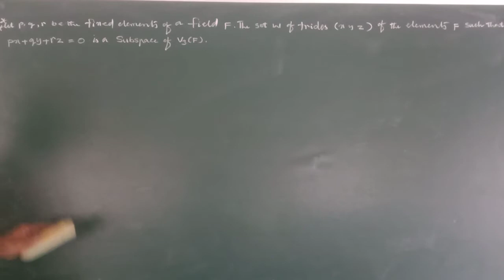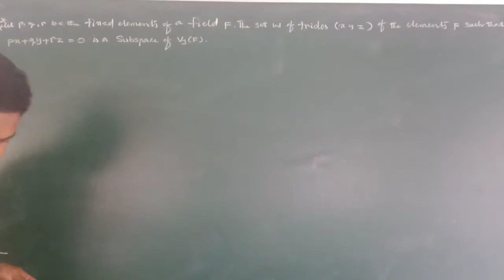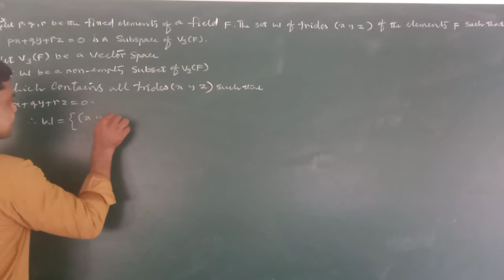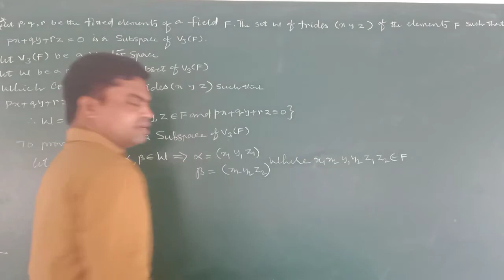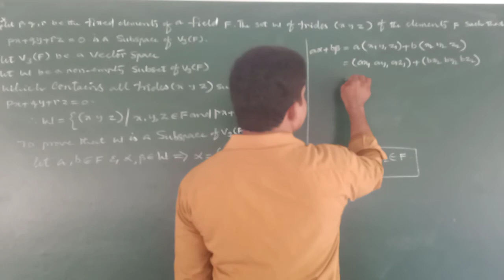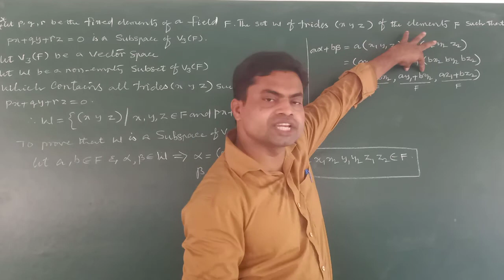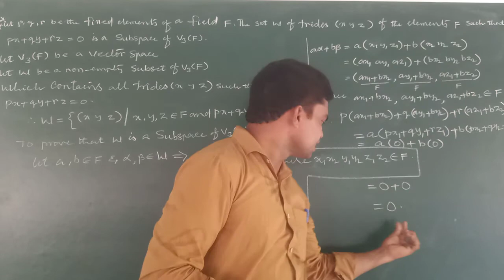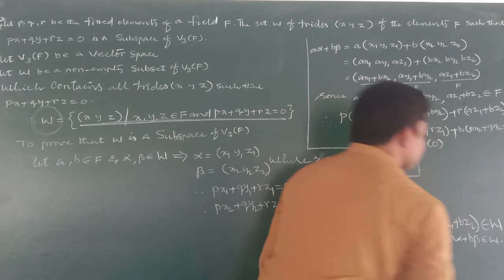5th Semester B.Sc, Maths, Subspace Part-4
Deepthi Degree College, Mamidikuduru